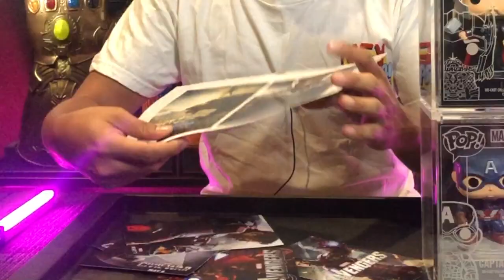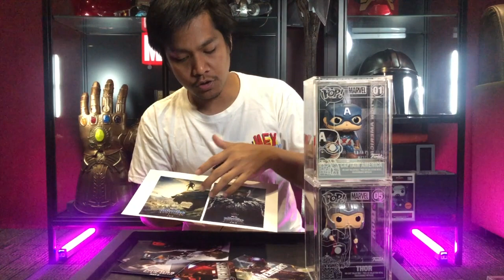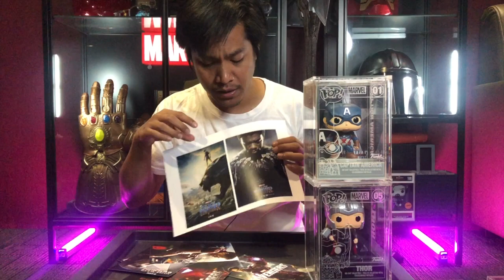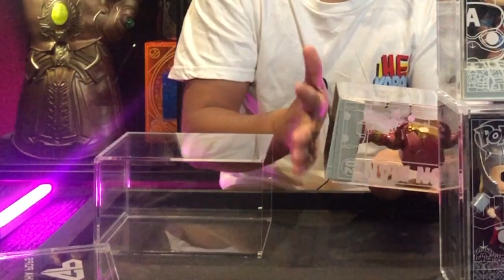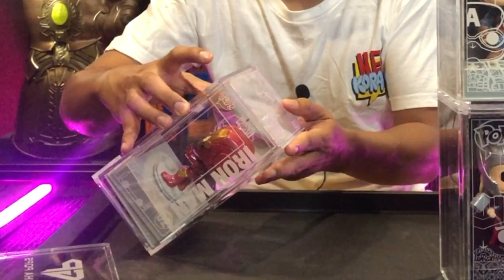How To Display Your Die Cast Funko Pop | Funko Malaysia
Video ni Saya nak share macam mana nak display Korang punya die-cast Funko Pop dengan cun melecun